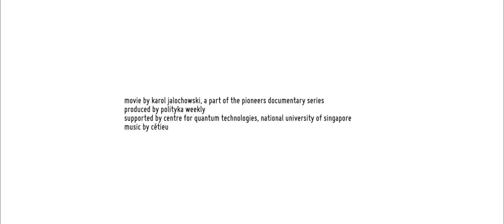Freeman Dyson. Space Dreamer. On Star Maker.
Pioneers: Freeman Dyson. Space Dreamer.

An English American, Freeman Dyson (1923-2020) is a legendary scientific figure who has influenced countless fields of knowledge. Without his mathematical talent for seeing through things, science would be very different today. He is also known for his optimistically subversive views on key world problems. The world needs heretics to challenge prevailing orthodoxies, he explains. Freeman Dyson has been involved in virtually all the major nuclear disarmament initiatives. He made the planet a much safer place than had been expected.  Dyson has also been a lone but vocal proponent of long-term deep space colonization, and of sailing  to the moons of Jupiter this movie is about.

Pioneers is one and only project devoted to the most unorthodox contemporary thinkers who have had the courage to challenge current paradigms. The emotions of discovering and stress-testing new theories; the passion which prompts one to go against the expectations of others, against the “publish or perish” model; the joys and sorrows of exploring frontiers of the known and the unknown – this is what the series is about.

Completed episodes of the series:

Gregory and Virginia Chaitin / Against Method